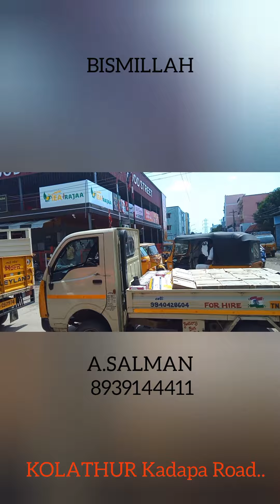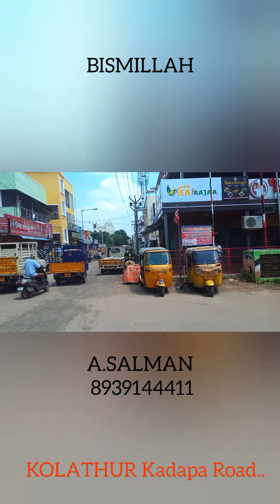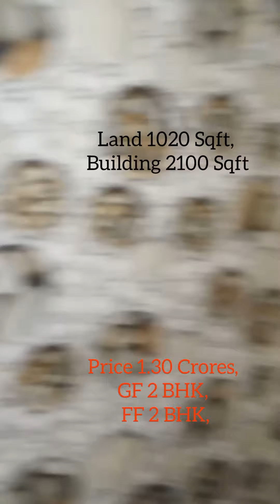KOLATHUR INDIVIDUAL HOUSE FOR SALE..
🍀🌹பிஸ்மில்லாஹிர் ரஹ்மான் னிர்ரஹீம்🍀🌹

house sale chennai

🍀பிஸ்மில்லாஹிர் ரஹ்மான் னிர்ரஹீம்🍀

📕KOLATHUR DRJ Hospital & Alliance Flats Near📗854 Sqft,46 Lakhs📘North Facing, Lift, Car Parking📙

🏀Individual House Sale KOLATHUR,1900 Sqft⚽ Ground Floor 2 BHK,First Floor 2 BHK🏈East Facing,Price 1.10 Crores🥎 With Wood Work🏉

🚞Land Sale,1200 Sqft,CMDA Approved🚍 North Facing,60 Lakhs🚛  24" Feet Road, Kadappa Road, KOLATHUR🛺

🍇Flat Resale 1 BHK, 439 Sqft🍓Price 26 Lakhs, First Floor🍈4 Year's Old, EVERWIN School Near 🍋KOLATHUR

🧳Land Sale 960 Sqft,North Facing🎒CMDA Approved,😇 Price 63 Lakhs💼Very Near WHITE PLACE,😍 KOLATHUR 👛

🧶பிஸ்மில்லாஹிர் ரஹ்மான் னிர்ரஹீம்🧶

 📕 KOLATHUR Land Sale,🍀 22×40=880 Sqft, East Facing, Price 55 Lakhs 🍀 CMDA Approved, Near GODSON School 📗

📬 REDHILLS 34 Lakhs Individual House,🍏 660 Sqft, 2 BHK, CMDA Approved, 🍎 North Facing, On GNT Road Sholavaram  📭

 🫐 PERAMBUR  Venus Resale Flat 🍇 775 Sqft, First Floor, East Facing, Price 57 Lakhs,🍑 On Road Very Near & PANDIYAN  STORE 🥦

🚍 VINAYAGAPURAM Land Sale 🚛 24×50=1200 Sqft, CMDA Approved, Price 77 Lakhs 🚙  North Facing, Very Cloce On Road  🚧 ANNAI SUPER MARKED 🛺

 🟨 REDHILLS 45 Lakhs Individual House 🟪 900 Sqft, 2 BHK  🟢On GNT Road,  SHOLAVARAM 🔵 CMDA Approved, North Facing,❤️ 30" Feet Road,💚 E P Power Supply Available

🍁பிஸ்மில்லாஹிர் ரஹ்மான் னிர்ரஹீம்🍁

🟢Resale 2 BHK Flat Sale,36 Lakhs,KOLATHUR Kumaran Nagar,730 Sqft,North Facing,With Wood Work🟣

🇳🇱CHENNAI Land Sale,1400 Sqft,West Facing, Per Sqft Rs 4000,Kadappa Road, KOLATHUR🇨🇬

🍓Individual House Sale, 1300 Sqft,GF 1 BHK, FF 2 BHK,Price 75 Lakhs, KOLATHUR Surapet Road🫐

🏀EVERWIN SCHOOL Very Near, ReSale 2 BHK Flat, 785 Sqft, Car Parking, Price 42 Lakhs, 4 Years Old 🥎

🌴பிஸ்மில்லாஹிர் ரஹ்மான் னிர்ரஹீம்🌴

☂️Mogappair Near Ayanambakkam ⛱️ Flats Sales, 3 BHK, 1170 Sqft, Lift, Car Parking, Per Sqft Rs 5600..

 VINAYAGAPURAM🍏 Very Cloce On Road Land Sale ,🍇24×50=1200 Sqft, CMDA Approved, Price 77 Lakhs, North Facing🥭

 🚆Chennai Super Modern House 🚎3 BHK🚕North East Corner House⛵ Near Senthil Nagar Signal, Building 1500 Sqft 🚚 Price 85 Lakhs🚘